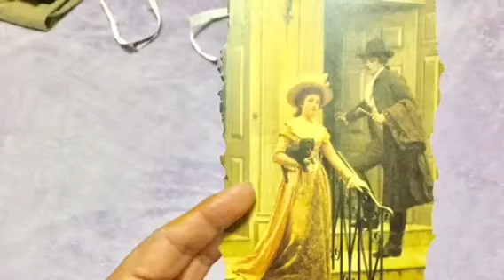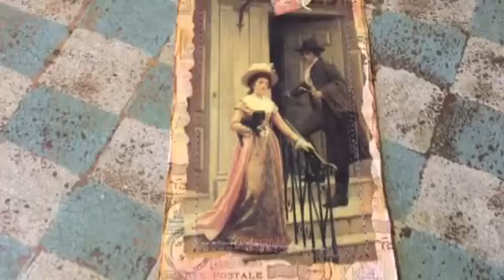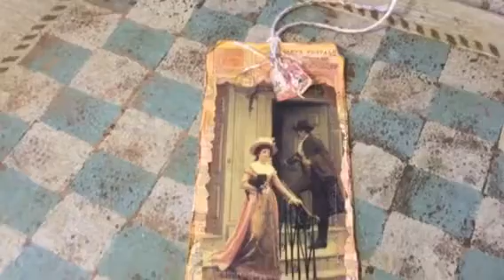Vintage tag!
I am obsessed with all things vintage! Making these tags was so  satisfying, I love watching my projects grow and develop into the works of art I see in my head!
If you like this video please remember to give it a thumbs up so I can make more videos on the same topic.